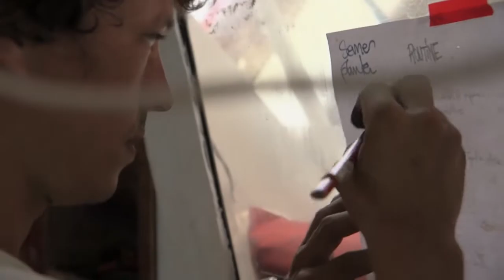"4 mois sur ma biosphère" | Documentaire | ARTE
Un documentaire
de Corentin de Chatelperron et Laurent Sardi
Sur arte.tv du 21.10 au 26.12
Sur ARTE le 28.10 à 16h